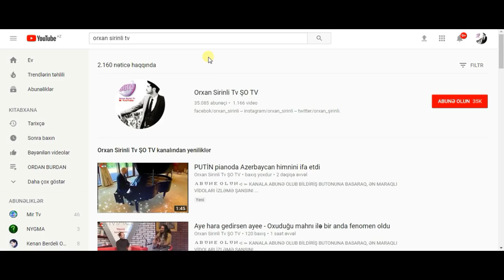Oğlunu itirən Zöhrə Abdullayeva: ”Mənimçün həyat bitdi”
Xəbər verdiyimiz kimi, əməkdar artist Zöhrə Abdullayevanın oğlu dünyasını dəyişib.

Axşam.az-ın məlumatına görə, beyin xərçəngindən əziyyət çəkən İsrafil Abdullayev bu gün səhər rəhmətə gedib.

İ.Abdullayevin yas mərasimi Z.Abdullayevanın Nardaran qəsəbəsindəki evində keçirilir. Mərhum Balaxanı qəsəbəsində yerləşən qəbiristanlıqda dəfn olunacaq.

Yas mərasiminə müğənninin sənət dostları gedib.

Qafqazinfo-da yer alan xəbərə görə, İ. Abdullayev Dövlət Gömrük Komitəsinin Astara rayon şöbəsinin rəisi olub. İki il öncə səhhəti ilə bağlı öz ərizəsi ilə vəzifədən çıxıb

Orxan Şirinli ŞOTV    Abunə OL